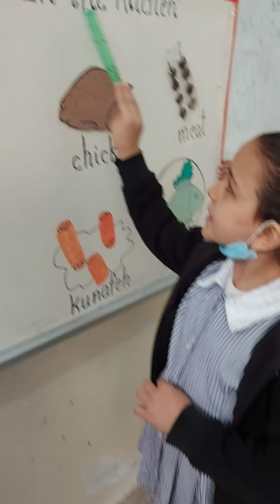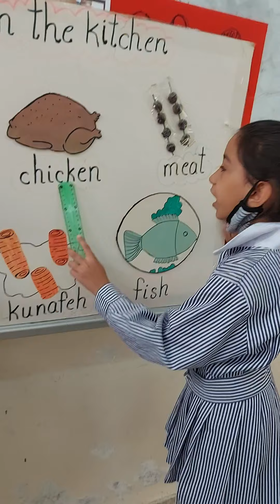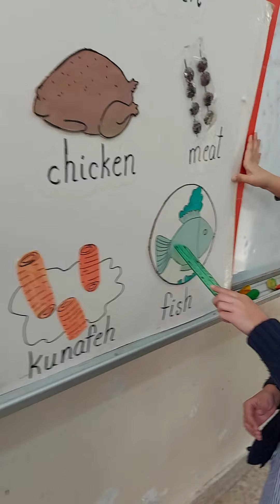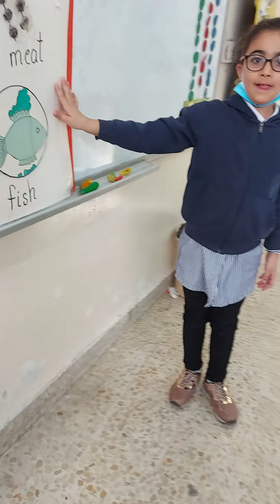Second grade. Revision